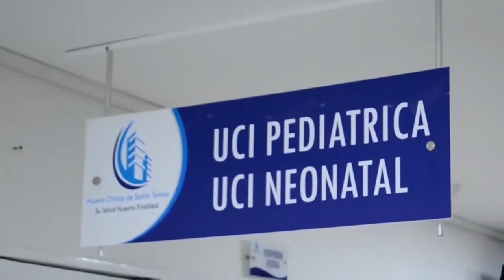MIN EDUCACIÓN REALIZA ACOMPAÑAMIENTO AL PROCESO DE ALTERNANCIA EDUCATIVA